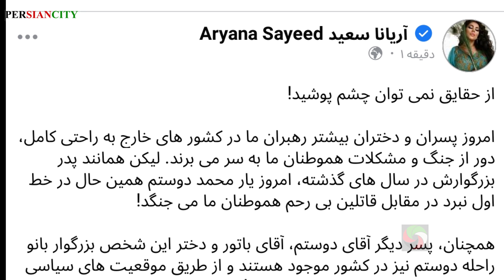عــــجــیــب | آریـــــا نــا ســـــــــــــــــــــعیــــد